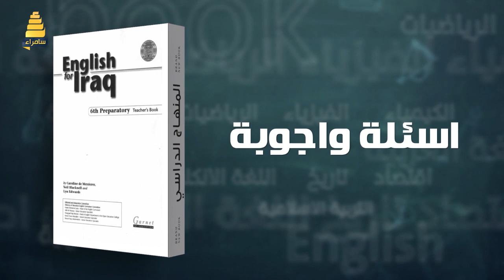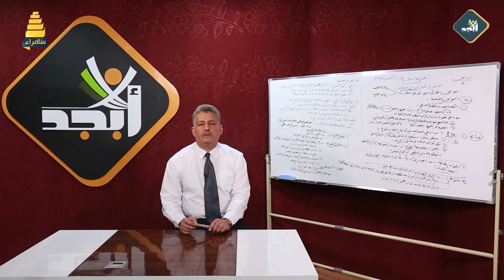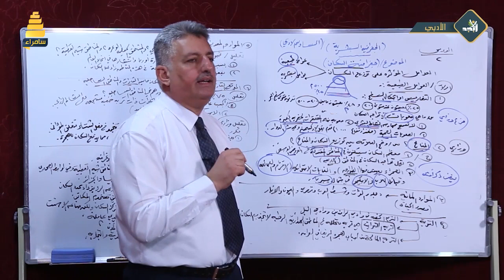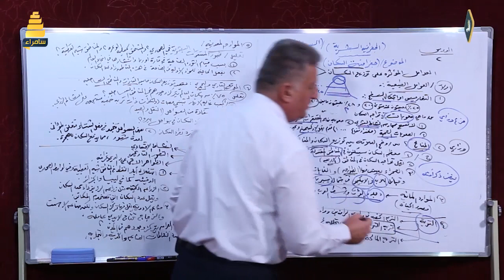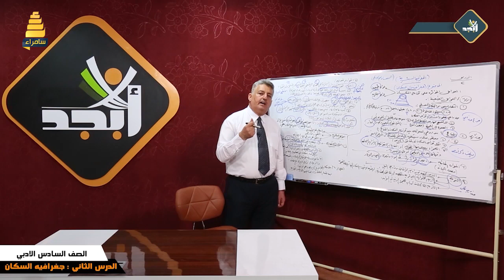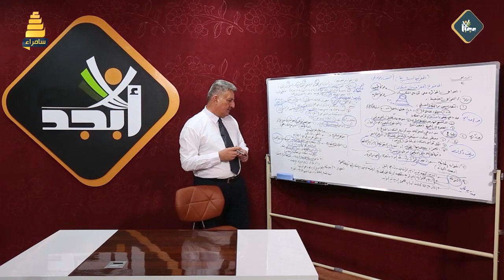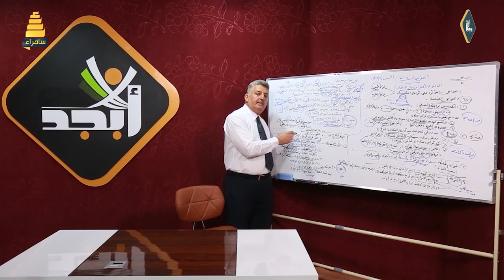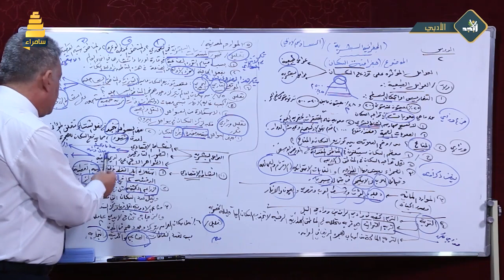السادس الادبي - الجغرافية - جغرافية السكان